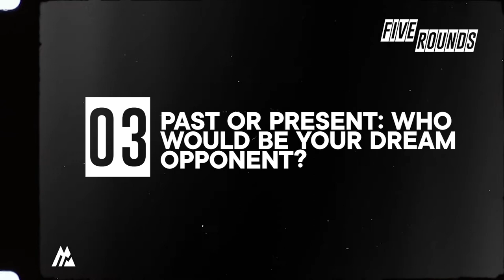Five Rounds with Callum Thompson | Montirex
Callum Thompson talks who his dream opponent would be and what 2022 holds for the up and coming prospect in the latest episode of Five Rounds.

Montirex empowers athletes across the world. Our mission is built to enhancing performance and giving you confidence to go the extra mile.